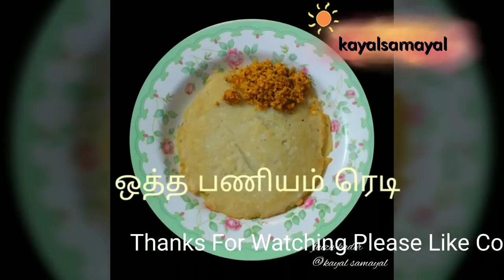ஒத்த பணியம் / வெள்ளை அடை/ Vellai adai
quick breakfast recipes in tamil,

🤩மிகவும்  சுலபமான முறையில் செய்யும் அட்டகாசமான   ரெசிபி கட்டாயம்  செய்து பாருங்க🤩

📲 Plz Follow our Facebook Page

 *Kayal Samayal*